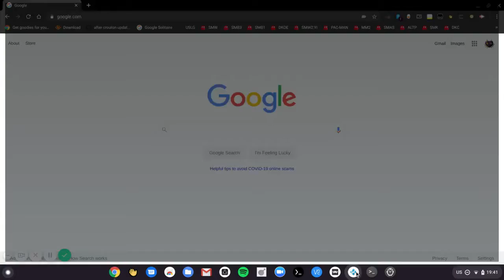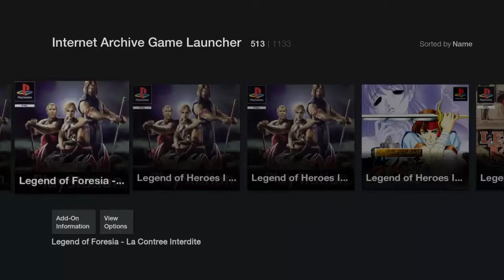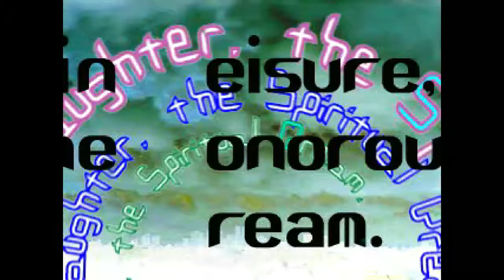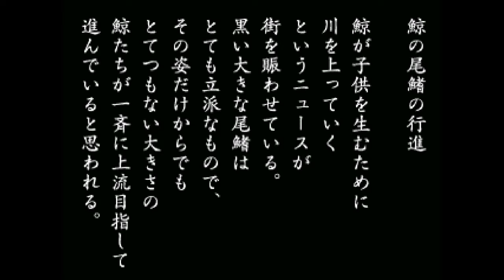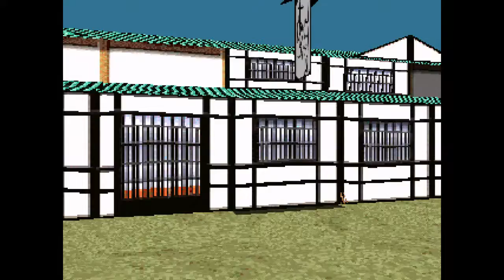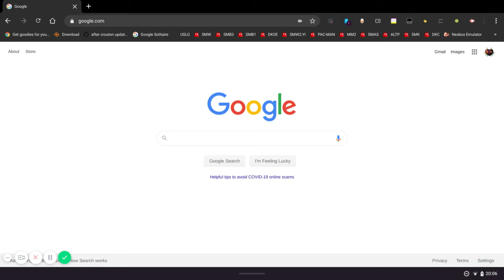LSD Dream Emulator Lets Play Part 1